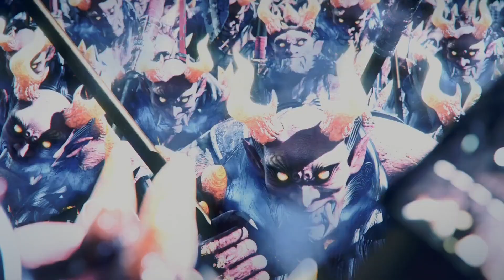NIOH REMASTERED [PS5] [DLC 2] [WotD] - 100% Walkthrough - Journey into The Abyss & Holy Trinity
In this part of the Nioh Remastered Walkthrough, we will complete 20 floors in the Abyss, in order to obtain the Trophy: "Journey into The Abyss" and also find the Yata Mirror, which is our last missing piece for the Trophy: "Holy Trinity".

NOTE: You will need the following three Items for the Trophy: "Holy Trinity"

- Kusanagi no Tsurugi (Kusanagi Tsurugi): This Katana can drop after defeating Yamata no Orochi, the last Boss in "The Demon King Revealed"

- Yasakani no Magatama (Yasakani Magatama): This is a rare drop in any difficulty that is not Way of the Samurai. You can try to do missions on the highest difficulty, for the highest drop rate, and look for missions that give accessories as rewards if you are struggling to drop this item.

- Yata no Kagami (Yata Mirror): The same as for Yasakani no Magatama. You can also grind the Abyss for these Items, as you will get higher drop rates for divine equipment, the deeper you get into the Abyss. I got lucky and dropped my mirror at floor 16, for example.

Chapters

0:00 Intro
0:31 The Abyss - Floor 2
11:10 The Abyss - Floor 3
13:26 The Abyss - Floor 4
14:14  The Abyss - Floor 5
21:30 The Abyss - Floor 6
22:46 The Abyss - Floor 7
23:43 The Abyss - Floor 8
27:13 The Abyss - Floor 9
28:44 The Abyss - Floor 10
36:08 The Abyss - Floor 11
44:24 The Abyss - Floor 12
45:34 The Abyss - Floor 13
52:52 The Abyss - Floor 14
56:36 The Abyss - Floor 15
59:42 The Abyss - Floor 16
01:05:44 The Abyss - Floor 17
01:11:54 Yata Mirror Drop
01:18:04 The Abyss - Floor 18
01:23:35 Trophy: "Holy Trinity"
01:24:10 The Abyss - Floor 19
01:45:10 The Abyss - Floor 20
01:51:16 Trophy: "Journey into The Abyss"